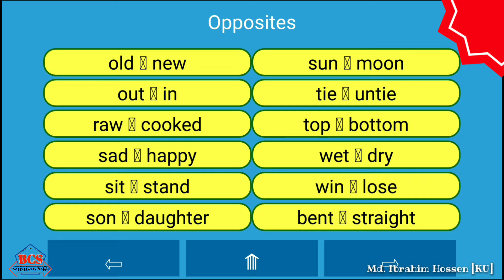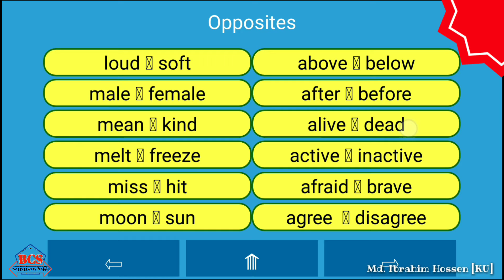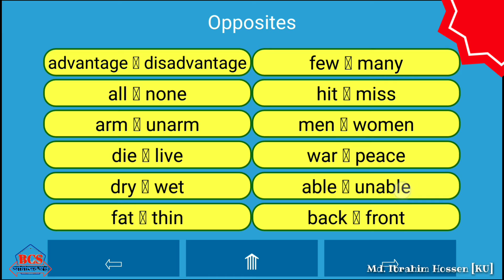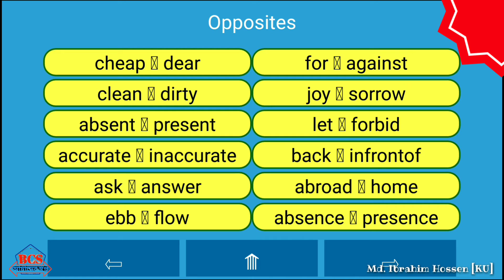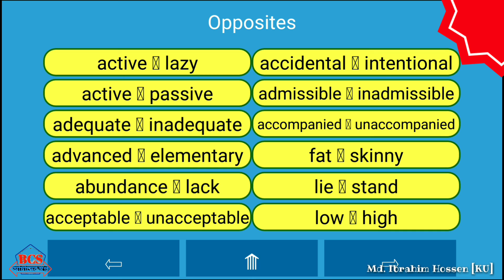Opposite words with pronunciation/ উচ্চারণসহ ইংরেজি বিপরীত শব্দ